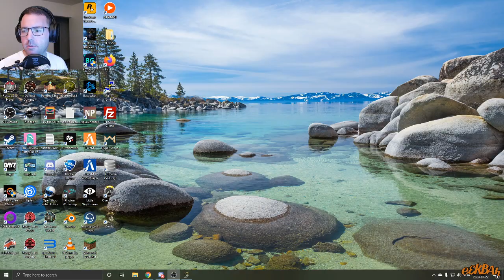Creaks [Part 2]